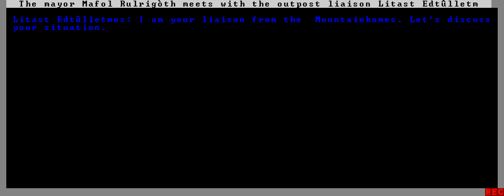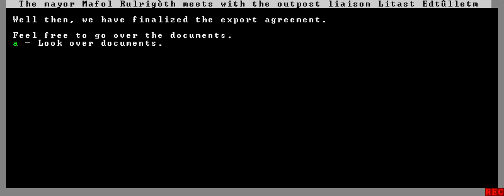Dwarf Fortress + Artificial Intelligence - June 2017 (Part 7 of 11)